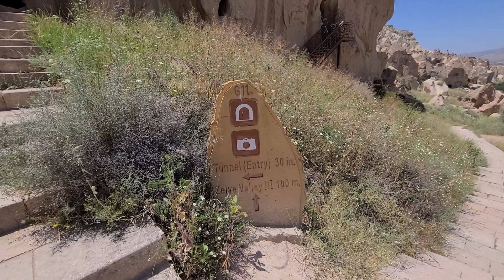튀르키예(터키) 석달살기 249, Göreme 27, Zelve Pasabaglar 젤베 야외 박물관 04, 뮤지엄패스 3일권 13, 렌트 30일 150만원 214, 19-75.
그냥, 여행... 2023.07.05.수, 튀르키예(터키) 석달살기 249, Göreme 27, Zelve Pasabaglar 젤베 야외 박물관 04, 뮤지엄패스 3일권 1,000 리라 50,500원 13, 현대 i20 렌트 30일 150만원 214, 19-75, 기간은 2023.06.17.(토)~08.30.(수), 정확하게는 75일 여정, 괴레메, 네브세히르, 카파도키아, 튀르키예(터키).
July. 5th. 2023., Wednesday.
Türkiye (Turkey) Three-month Life (75 Days to be Exact) 249, Göreme 27, Zelve Pasabaglar, Zelve Open Air Museum 04, 3-Day Museum Pass 1,000 TRY 50,500 KRW 13, Hyundai i20 Rental 30 days 1.5 million KRW 214, 19-75, Period 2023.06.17. (Sat) - 08.30. (Wed), 75 Days to be Precise, Göreme, Nevşehir, Kapadokya, Türkiye (Turkey).
Just because traveling, Türkiye (Turkey) Three-month Life (75 Days to be Exact) 249, Göreme 27, Zelve Pasabaglar, Zelve Open Air Museum 04, 3-Day Museum Pass 1,000 TRY 50,500 KRW 13, Hyundai i20 Rental 30 days 1.5 million KRW 214, 19-75, Period 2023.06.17. (Sat) - 08.30. (Wed), 75 Days to be Precise, Göreme, Nevşehir, Kapadokya, Türkiye (Turkey).